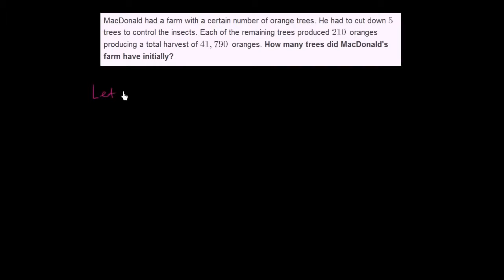எடுத்துக்காட்டு மூலம் நீள் சமன்பாட்டு வார்த்தை கணக்கிற்கு தீர்வு காணுதல்